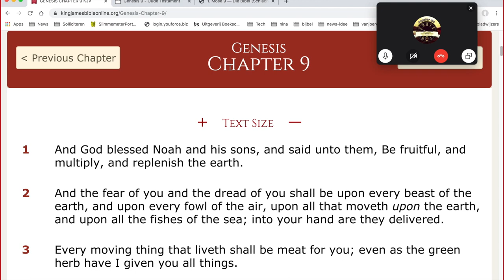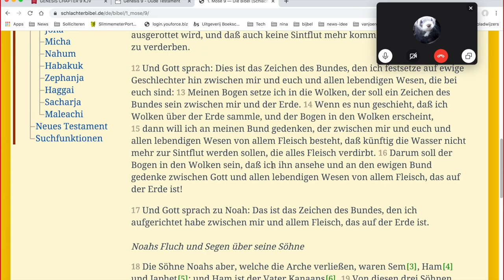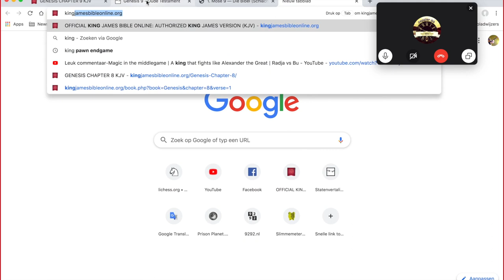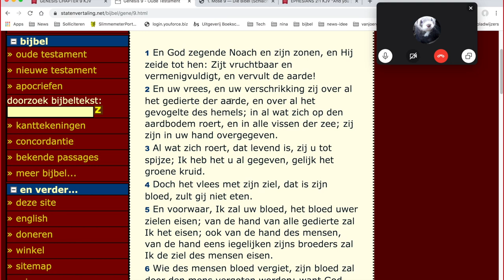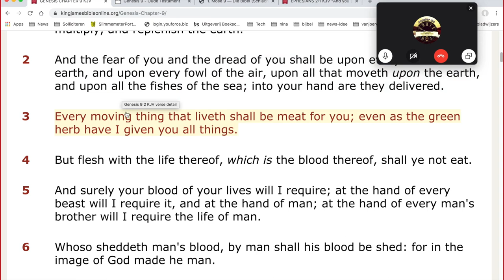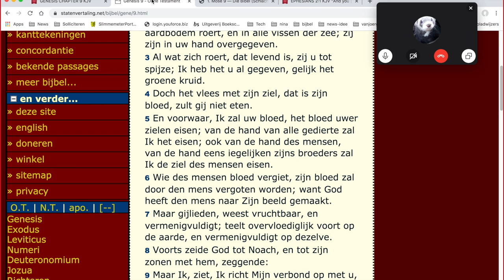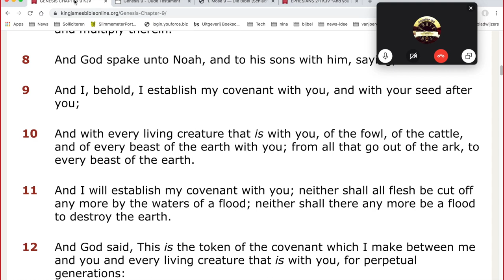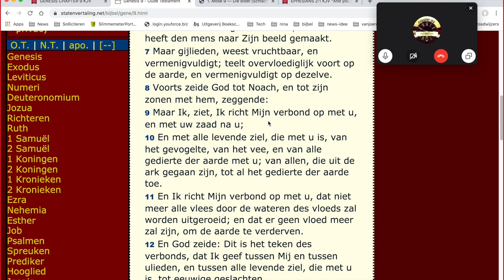Bijbellezen Genesis h9 v1 tm v6 met Jörg en Michael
Een tip van Jörg: een link waarin meer wordt uitgelegd over de verzen waar we mee worstelden

Links met een christelijke achtergrond